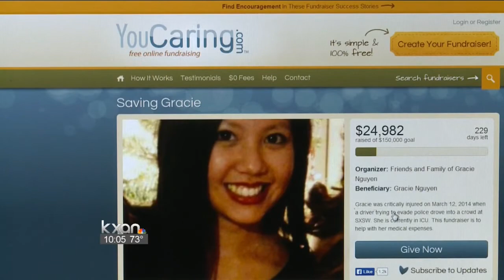Woman who sprang into action after deadly crash now putting together benefit for victims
A woman who helped strangers after a car barreled through crowds of people during South by Southwest spoke about a night she says she'll never forget.